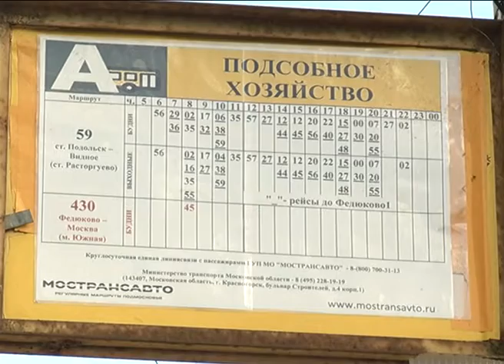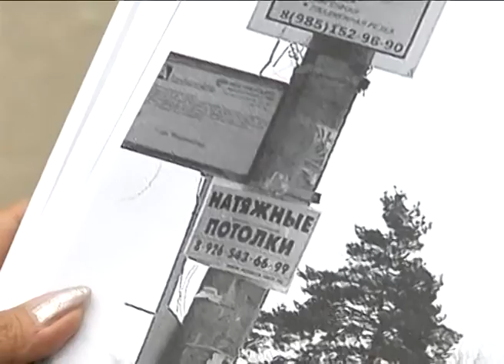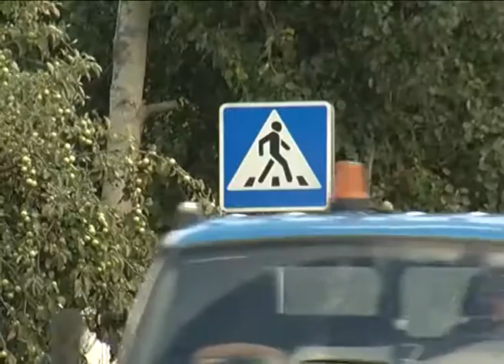Проблемы жителей "По адресу" поселок Подсобное хозяйство Суханово